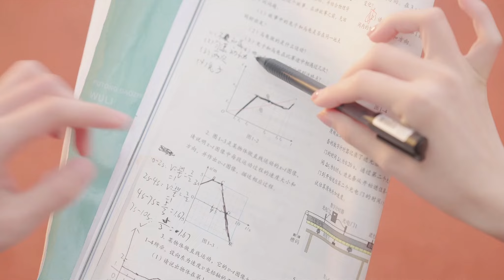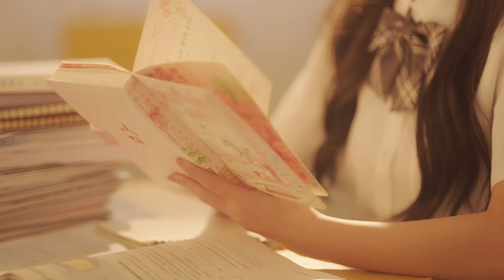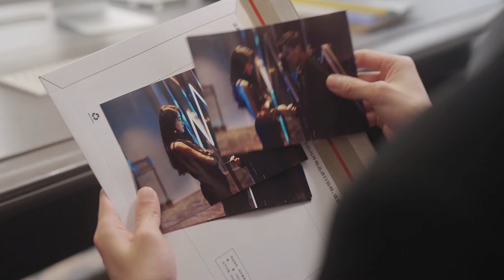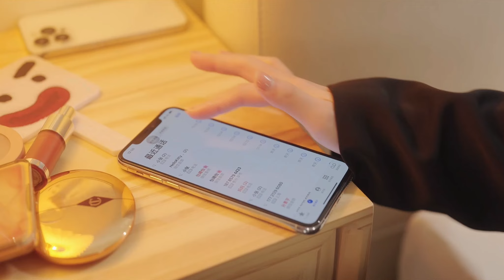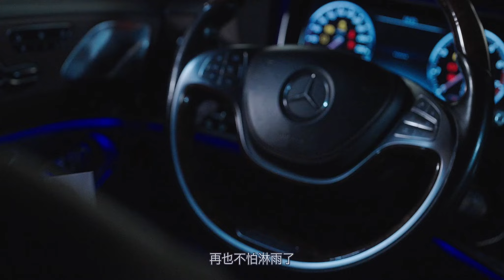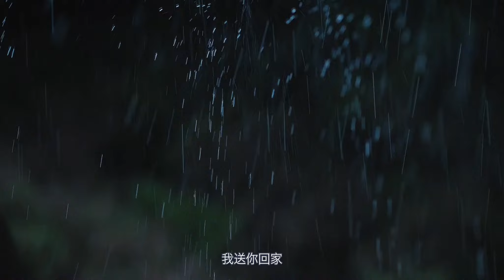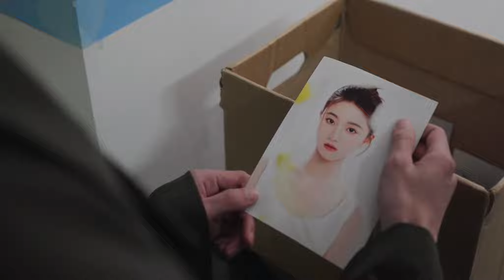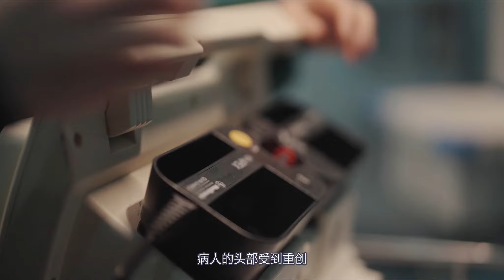[MULTI SUB] 《裂痕》破镜重圆的女友竟是她的双胞胎姐姐，可他已无法自拔，背叛的煎熬让他带着恨意吻向她。那么多年没见，你居然还爱着我妹妹，可惜这次你见到的是我。快手短剧